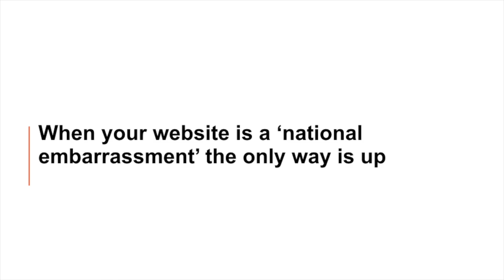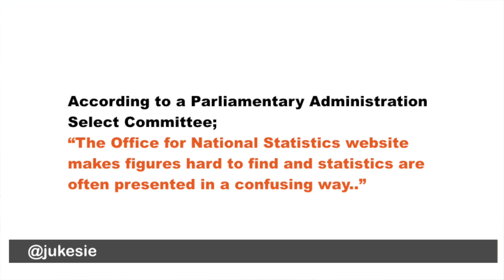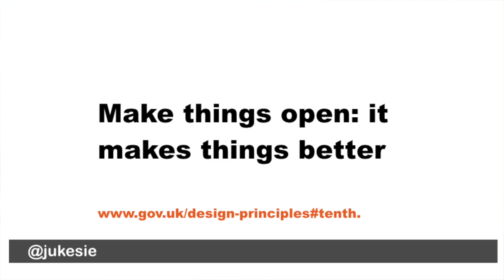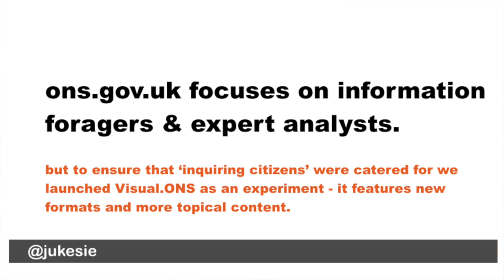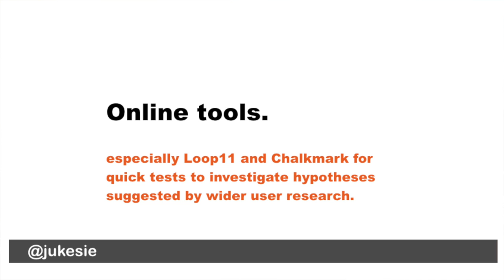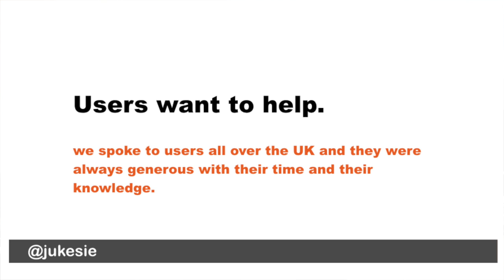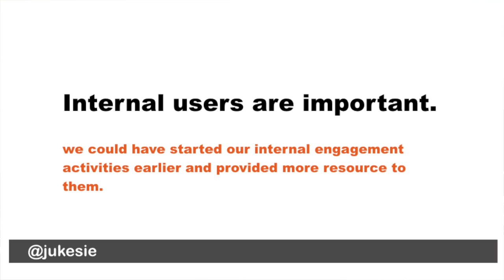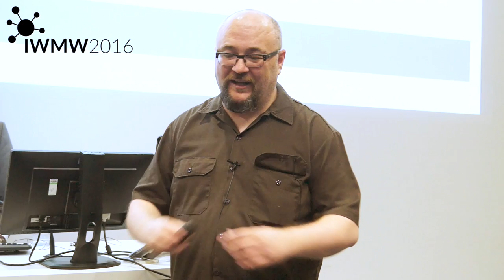When your website is a ‘national embarrassment’ the only way is up (P13) by Matt Jukes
Video recording of talk on "When your website is a ‘national embarrassment’ the only way is up" given  by Matt Jukes, ONS at the IWMW 2016 event held at Liverpool John Mores University on 21-23 June 2016.